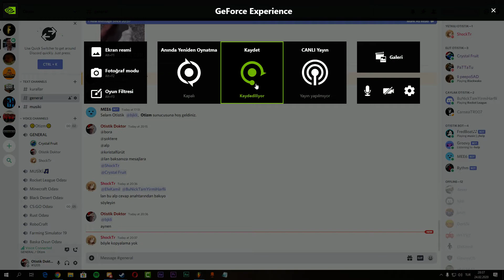Alp kopyalıyor (sürpriz sonlu)